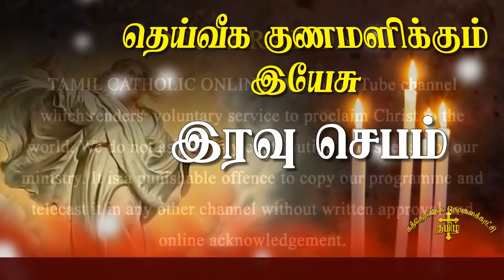09.04.2021-Night prayer -இரவு ஜெபம் - தெய்வீக குணமளிக்கும் இயேசு | TAMIL CATHOLIC ONLINE TV| DAY-97